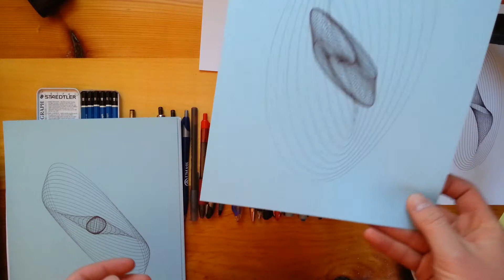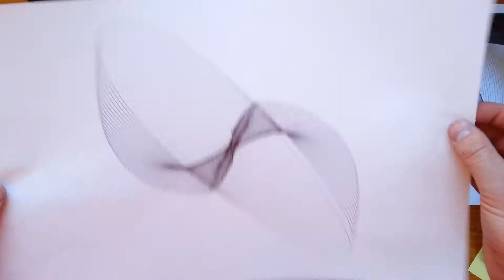The Harmonograph. (Part 6 of 7) Paper and Pens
The best of the best available for sale